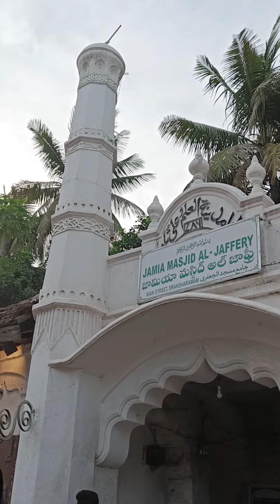JULOOS-E-DHOLA-E-IMAM-E-HUSSAIN (A.S) | DRAKSHAVARAM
LIVE FROM :DRAKSHAVARAM
                      Konaseema District
                      Andhra Pradesh
                      INDIA 🇮🇳

            Media Partner
           AZADARI🚩 L I V E
   Mohammed Akber Hussain
   From : DRAKSHAVARAM
               Konaseema District
               Andhra Pradesh
               INDIA 🇮🇳

*All Rights Of Our | Descriptions | Logo | Thumbnails | Tags | Video Titles Are Digitally Reserved*

Uploading any of our audio & visual content on any website | channel and on social media without our permission is a copyright violation which is a criminal offence*

AZADARI🚩 L I V E  does not take any responsibility if your website | channel or social media is shutdown due to our copyright take*